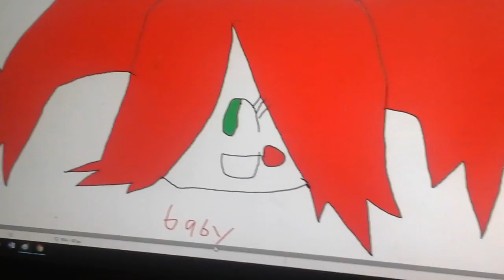Baby drawing sister location